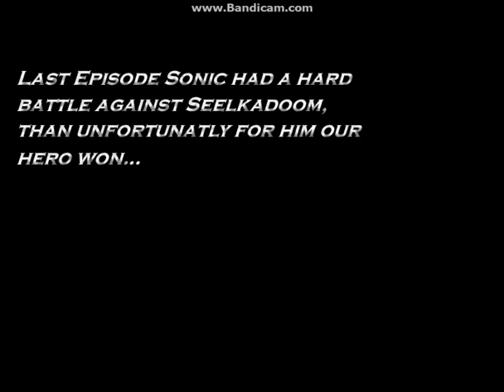Sonic RPGS Episode 6 - THIS FIGHT IS IMPOSSIBLE! Part 1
In this episode, we return back to Mobius and get to play as Tails! We get to fight Metal Sonic and Dr. Eggman, but Eggman is a REALLY hard battle to get past!

ROBLOX: herobrineisaghost
Animal Jam: Marydoesponycraft
Minecraft: PoPitLockit27